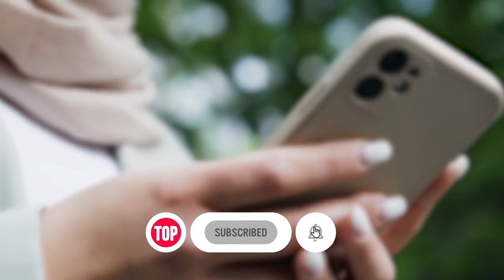10 Funny Moments Of Bilawal Bhutto Caught on Camera TOP X TV